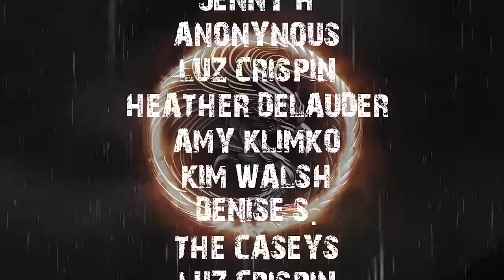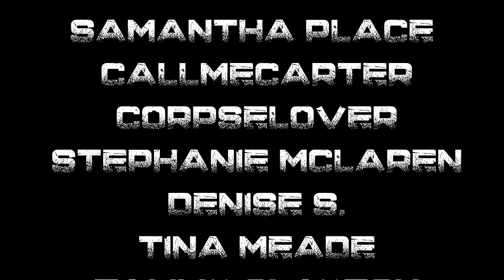TRUE SKETCHY STORIES | RAIN SOUNDS FOR SLEEP